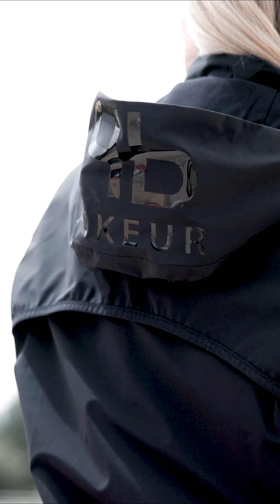PIKEUR Selection zomer 2023 (2)